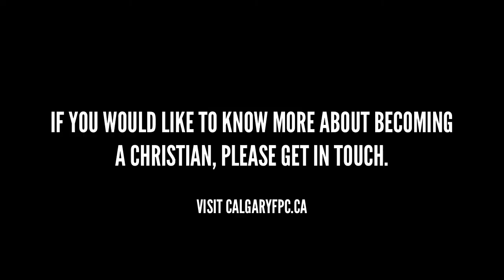Is Sin Really That Bad?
Location: Calgary Free Presbyterian Church
Preacher: Armen Thomassian
Date: 27 March 2016 PM